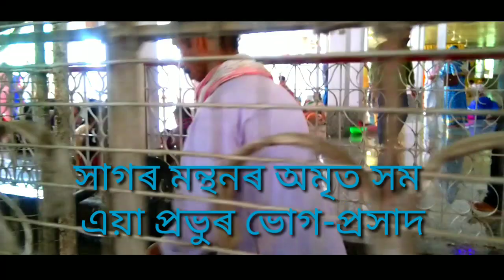DOUL GOVINDA MANDIR, NORTH GUWAHATI, ASSAM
Doul Govinda Temple is one of the famous temples of Kamrup, Assam, India. It is situated on the northern banks, on the foothills of Chandra Bharati hill at Rajaduar, North Guwahati. The temple is mainly devoted to Lord Krishna. Besides, there is an Namghar along with the temple within the same premises. The temple is open and accessible all the year round, but one can enjoy the thrill of a river cruise as well as walking on white sands of the beaches of Brahmaputra.